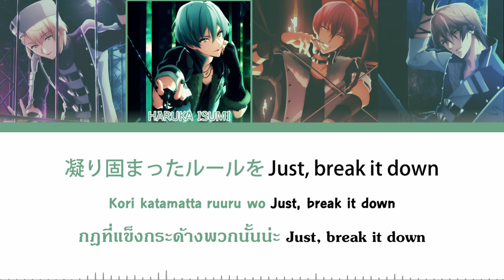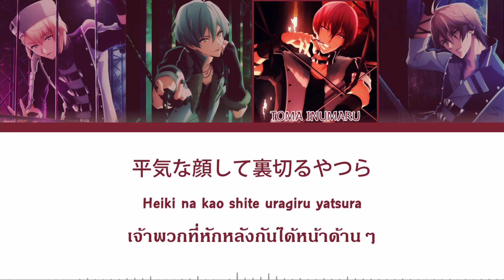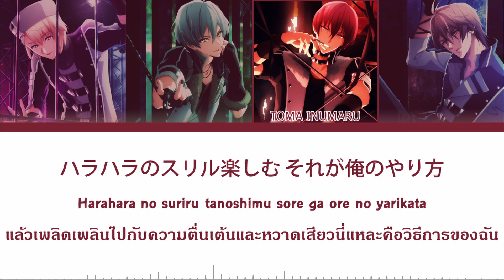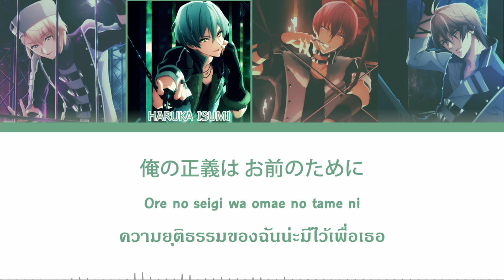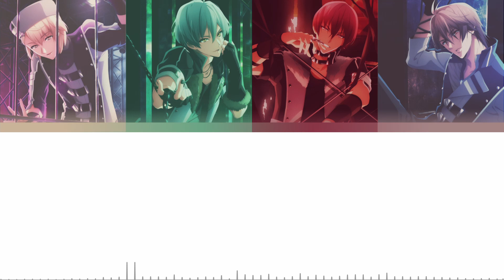Bang!Bang!Bang! - ZOOL [Rom/Kan/Thai sub-แปลไทย]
Bang!Bang!Bang!
ZOOL - Haruka Isumi(CV : Yuya Hirose), Toma Inumaru(CV : Subaru Kimura ), Minami Natsume(CV : Kotaro Nishiyama ), Torao Mido(CV : Takashi Kondo)

Trans - Ukiria
Edit - Niling

黒く塗りつぶせ สวัสดีทุกคนค่า ขอโทษที่หายไปนะคะ พอดีทั้งคนแปลทั้งคนอีดิทติดเกมกันทั้งคู่เลยค่ะ5555 แต่ยังไงเพลงนี้ก็หล่อแท่มากค่ะ! ท่อนแรกของมินามิคือทำเราตายไปหลายรอบแล้ว ฮือออออ ยังไงฝากรับชทด้วยนะคะ ถ้ามีส่วนผิดพลาดอะไรต้องขออภับมา ณ ที่นี้ด้วยนะคะ ทาง Banana Paradise พร้อมรับคำติชมจากทุกคนเสมอค่า